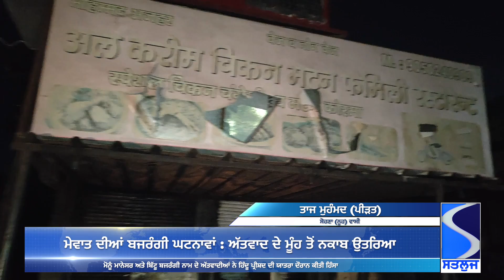ਨੂਹ 'ਚ ਕੀ ਵਾਪਰਿਆ? ਦੇਖੋ ਕਿਵੇਂ ਹੋਇਆ ਮੁਸਲਮਾਨਾਂ 'ਤੇ ਜ਼ੁਲਮ Mewat Haryana Violence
ਨੂਹ 'ਚ ਕੀ ਵਾਪਰਿਆ? ਦੇਖੋ ਕਿਵੇਂ ਹੋਇਆ ਮੁਸਲਮਾਨਾਂ 'ਤੇ ਜ਼ੁਲਮ! ਸਤਲੁਜ ਟੀਵੀ ਨੇ ਕਰ ਦਿੱਤਾ ਮੇਵਾਤ ਦੀਆਂ ਘਟਨਾਵਾਂ ਦਾ ਪਰਦਾਫਾਸ਼